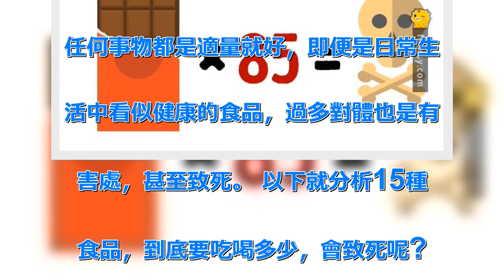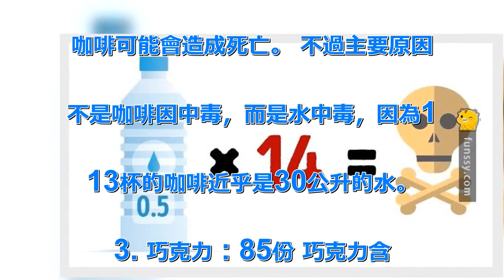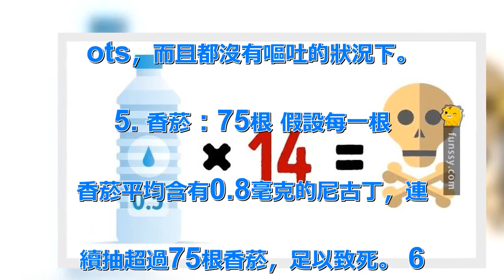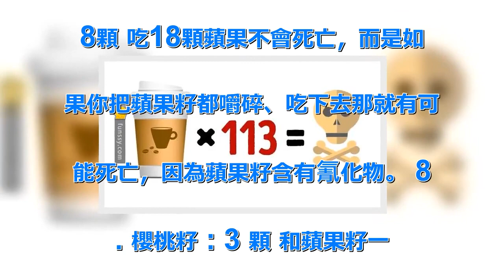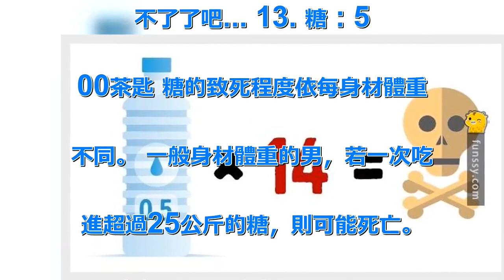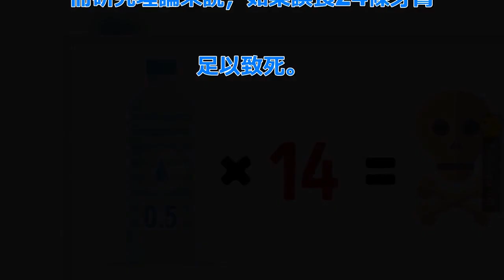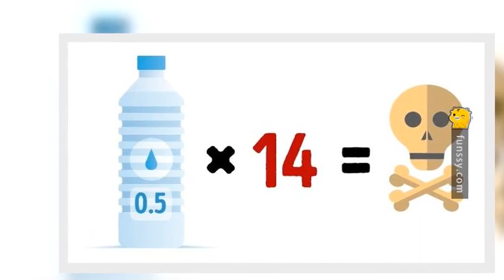「你平時會吃的14種食品」吃多少會死? #8 絕對不要把櫻桃籽咬碎吞下去！ | 新闻24小时